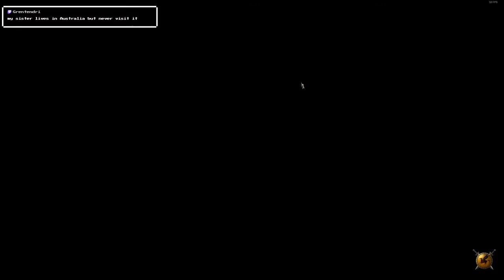Titan Quest Anniversary Edition-part-END|Playthrough